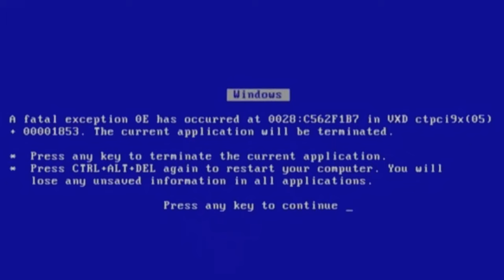Black Myth Wukong Is Easy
I was breezing through Wukong, aint complaining about the change of pace lol.